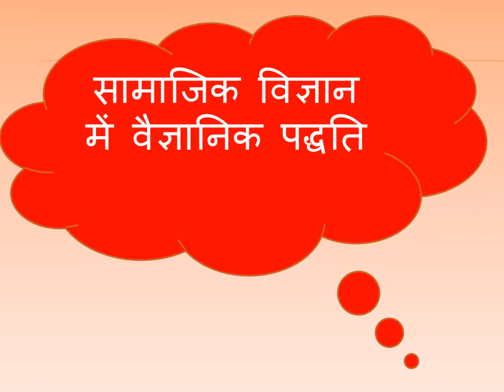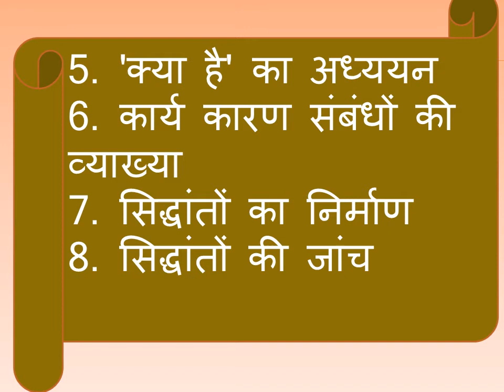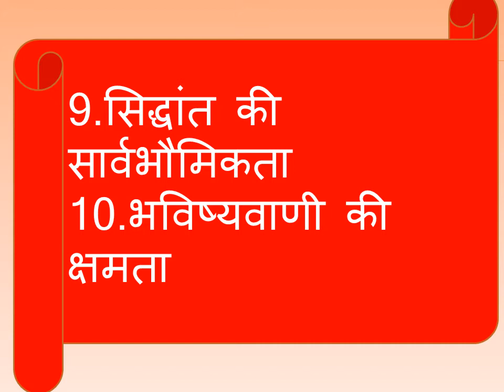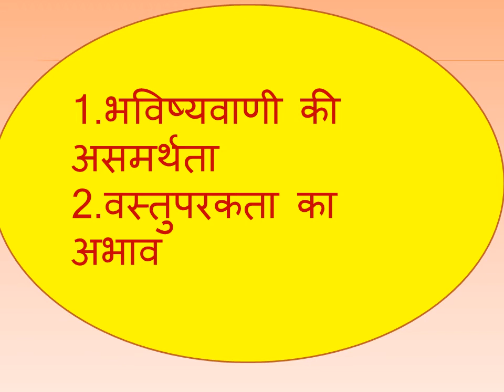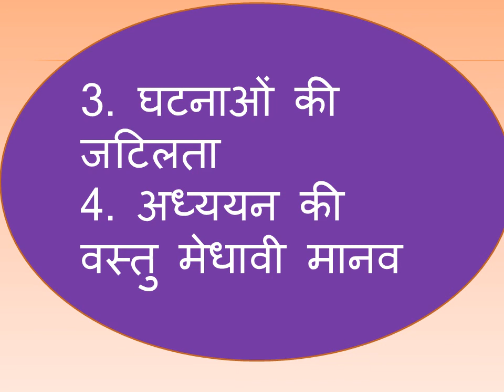M.A. PREVIOUS PAPER III SCIENTIFIC METHOD PART 2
DR.JYOTI GAUTAM
ASSISTANT PROFESSOR
DEPT.OF SOCIOLOGY
GOVT.MEERA GIRLS COLLEGE ,UDAIPUR